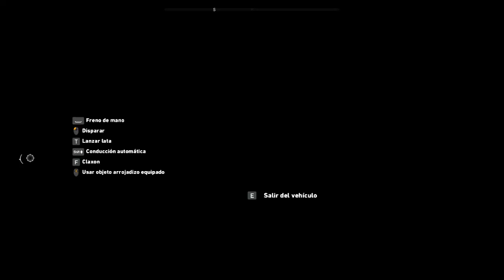FAR CRY 5 "EL ENVIUDADOR" - CAMION SUPER CHETADO ES MIOOOO - TUTORIALES.UY